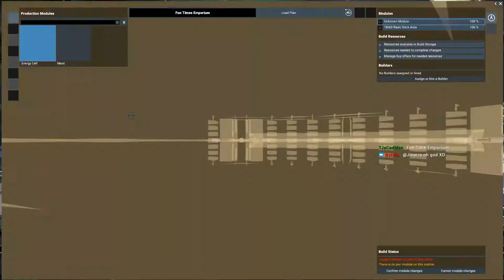X4: Foundations - December 2, 2018 Livestream - Part 4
Hunting for crystals and annoying the locals. All in a day's work!